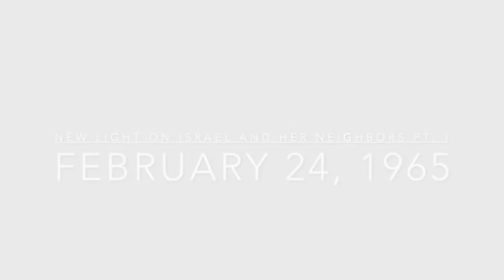New Light on Israel and Her Neighbors Part 1 | Hugh Nibley | 1965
Given at BYU on February 24, 1965